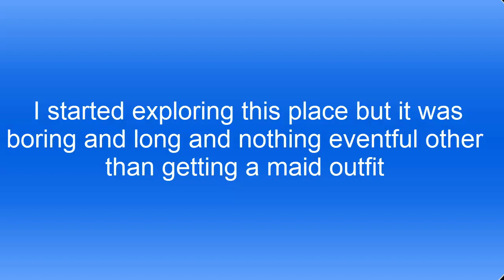Khimera destroy all monster girls #3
I finally beat the boss i was stuck on but then the game got harder wtf